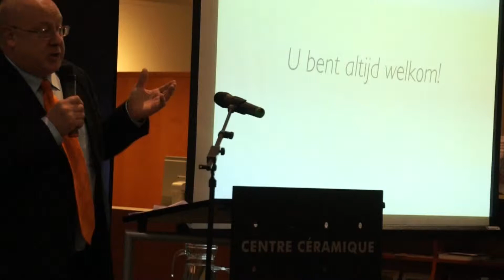Maastrichtse Toppers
In Centre Céramique werden gisteravond de nieuwe ondernemersprijzen Maastrichtse Toppers uitgereikt. De onderscheiding is een nieuw initiatief van de gemeente Maastricht en de ondernemerswebsite WijLimburg. Voor het gehele artikel, ga naar